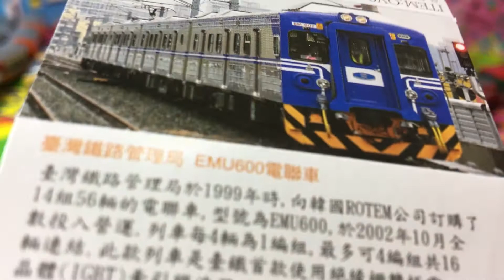TRA c-type électrique à unités multiples【Train jouet】02665+fr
TRA c-type électrique à unités multiples【Train jouet】
Taiwan Pull Back Toy Trains

Après la fin du 20ème siècle, compte tenu de la ligne de chemin de fer Yilan de Taiwan et de retour d'électrification du Nord, le nombre de véhicules en vigueur de tramway en direction du nord ne suffit pas à remplacer complètement Ilan et boucle nord des problèmes de voiture commune. Ainsi, après le type EMU500, Taiwan Railway et en 1999, les compagnies de véhicules ferroviaires coréens (Koros) a commandé 14 ensembles de 56 unités multiples électrique, modèle EMU600, appartenant type EMU500 des véhicules suivants.
3 octobre 2001, la première voiture deux groupes de huit tram de type EMU600 (EMU601 et EMU602) sont arrivés à Taiwan qui est le test, et en Décembre de la même année, a commencé à fonctionner. Il suffit de taper successivement pendant EMU600 transporté à Taiwan, Koros et plusieurs autres sociétés en compagnie de ROTEM, donc plus tard EMU600 changer ses plaques de véhicules de type, deviennent des produits Rotem. 2 septembre 2002, le dernier type de EMU600 de lot 8 (EMU613 à EMU614) la fabrication est terminée, et a commencé à fonctionner officiellement l'année Octobre 11.

Donnez-nous un Facebook comme comme notre page Facebook:
Tomica Plarail Fans Club pu Kuraray Hikaru